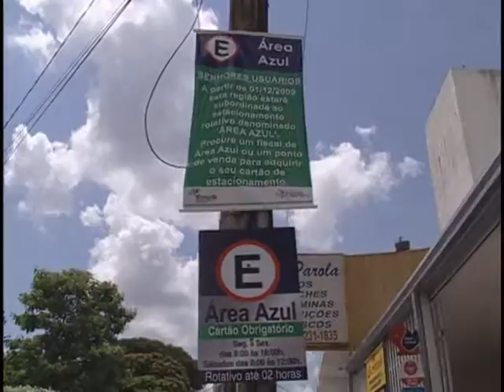RP ZONA AZUL REDENTORA.mpg